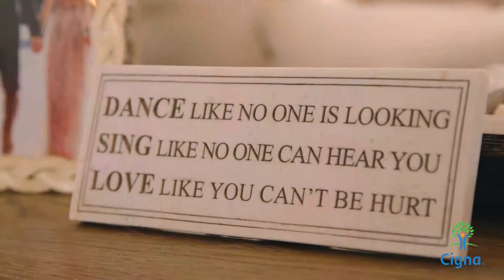Former Olympian Nastia Liukin on the benefits of living healthy & an annual check-up | Long Length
Nastia Liukin, Olympic gold medalist, believes you don’t have to be a professional athlete to start living a healthy lifestyle. You can begin by getting your annual check-up and knowing your 4 health numbers: blood pressure, blood sugar, body mass index (BMI) and cholesterol. Adding these two simple practices to your health routine could even save you up to $1,400 a year*! Get Nastia’s advice firsthand—then go, know, and take control of your health!

*Annual out-of-pocket health care savings comparing 200,000 study participants over three years whose their four key numbers – BMI, cholesterol, blood pressure and blood sugar – were within a healthy range versus those study participants who did not know their four key numbers.
Source: Cigna Affordability Study, 2014.